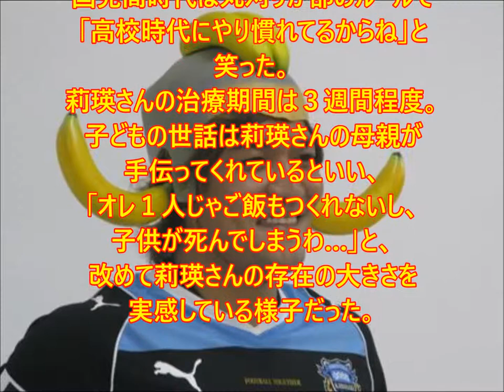大久保嘉人、丸坊主の理由。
川崎ＦのＦＷ大久保嘉人が、川崎市内の練習後に妻莉瑛さんの病状について語った。

大久保は、自身のＳＮＳで莉瑛さんが胞状奇胎（妊娠時に子宮腔内全体にぶどうの房状の絨毛＝じゅうもう＝が異常増殖する症状）で抗がん剤治療が必要になったことを公表。抗がん剤の副作用で髪が抜ける可能性もある莉瑛さんを気遣い、３人の子どもとともに丸刈りにした写真を掲載していた。

　大久保はこの日、莉瑛さんの入院に付き添った後、練習に参加。病気を公表した理由について、莉瑛さんが「何か罰を受けて丸刈りにしたと思われるのは嫌」と公表を望んだと説明した。大久保は「自分は罰と思われても良かったんだけど…。この病気も昔は多かったけど今は知られていないこともあったから」と話した。

　大久保はバリカンを使用し、自分と３人の息子の頭を丸刈りにした。国見高（長崎）時代は丸刈りが部のルールで「高校時代にやり慣れてるからね」と笑った。莉瑛さんの治療期間は３週間程度。子どもの世話は莉瑛さんの母親が手伝ってくれているといい、「オレ１人じゃご飯もつくれないし、子供が死んでしまうわ…」と、改めて莉瑛さんの存在の大きさを実感している様子だった。